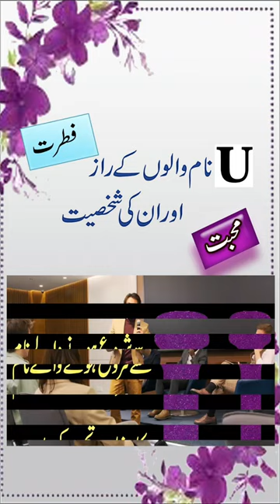U Se Shuru Hone Walay Name Ka Mushahida, Tajzia, Kirdar, Nature Aur Ism e Azam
Aaj ki video mein ham harfU se shuru hone walay name ka mushahida, tajzia, kirdar / character, nature aur ismeazam k baray main bata rahe hain. Agar ap k naam ka pehlaharf U hai aur ap apni shakhsiyat, mizaj aur kirdar k baray mein janna chahte hain to details k liye ye video end tak dekhen.
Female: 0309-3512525